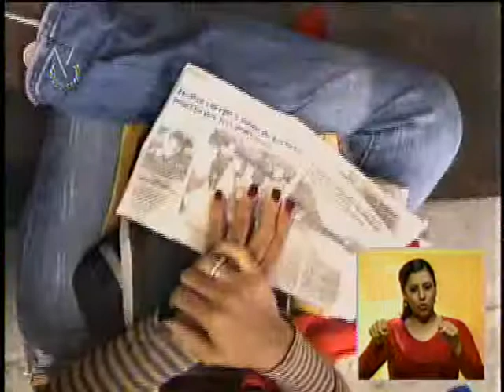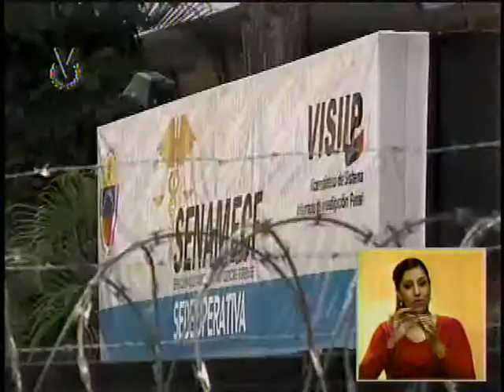Exigen justicia por el asesinato de un hombre en alcabala del estado Vargas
Familiares de un hombre que fue presuntamente asesinado por funcionarios de Polivargas, tras dispararle en un punto de control cuando circulaba en su motocicleta, exigen que se haga justicia. Aseguran que Johan José González Viñoles de 33 años venia de celebrar su cumpleaños